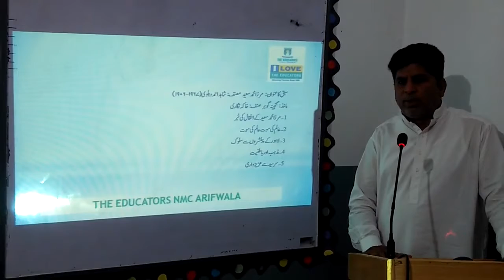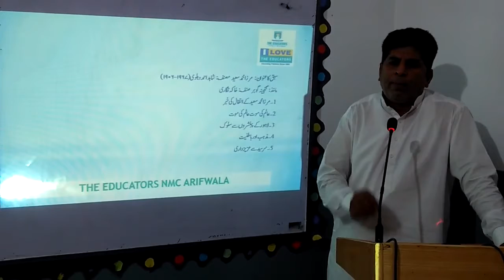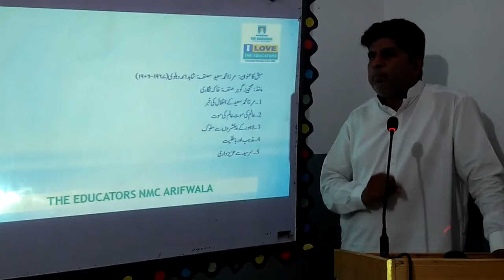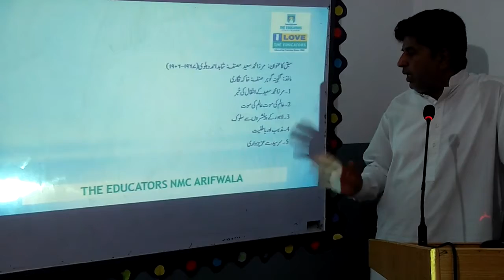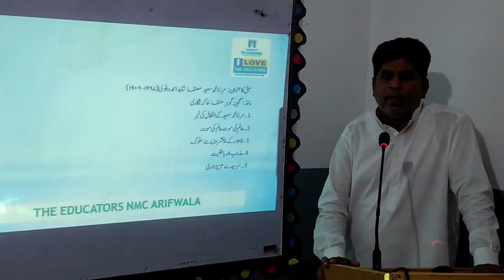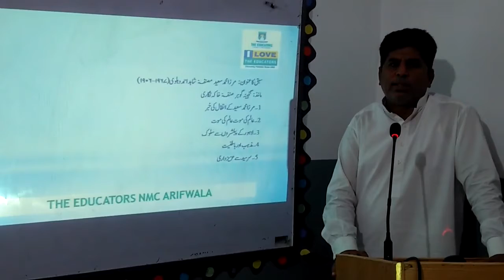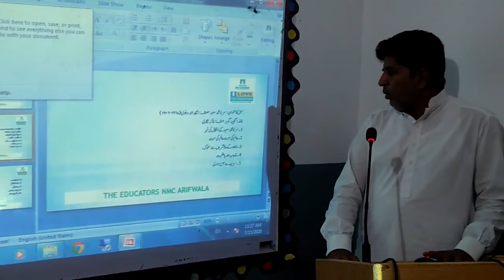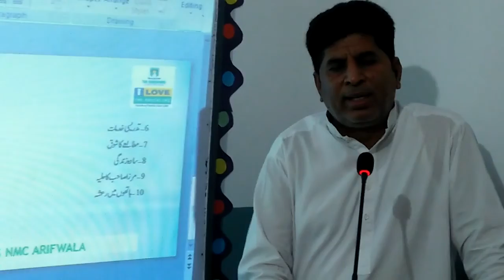Class 10Th Urdu Ch#1 مرزا محمد سعید 1 1